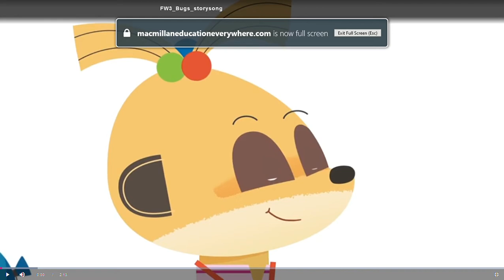We want to get some honey (story song animation)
Ferris Wheel 3
Macmillan Education Everywhere